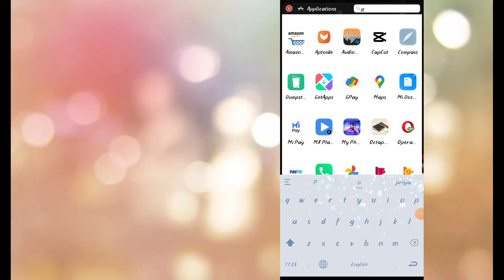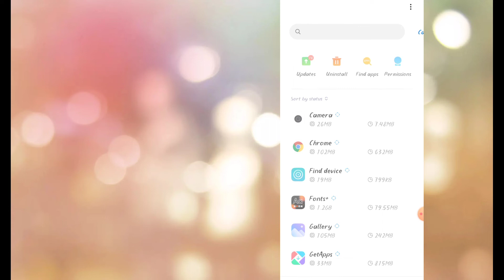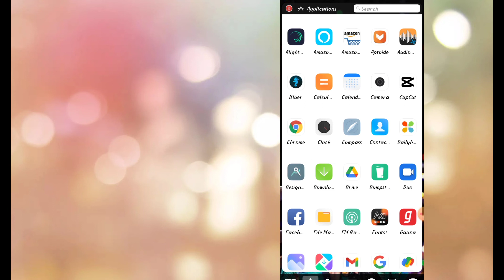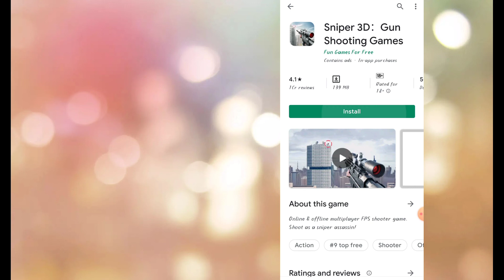Play Store Da Karigi Maramgidamak Apps Downlaod Touba Yaribano